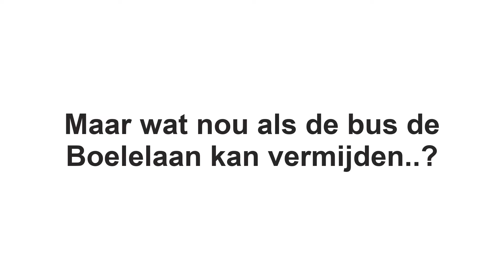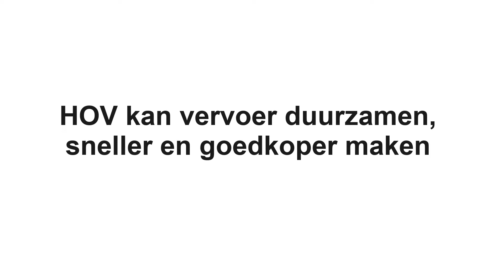Simulatie van HOV snelweghalte op de Zuidas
HOV kan vervoer sneller, duurzamer en goedkoper maken, mits het goed wordt uitgedacht. Waarom laten we HOV bussen de Boelelaan opgaan en tussen de drukte van de rest van het verkeer rijden? Kunnen we de drukke binnenstedelijke wegen niet beter ontzien door een halte aan de A10 te maken? Als we HOV gaan beschouwen als waardig alternatief voor trein en metro is er een wereld aan mogelijkheden. Deze simulaties en video is gemaakt door Zenmo simulations in samenwerking met de provincie Noord Holland, TU Eindhoven, Geert Kloppenburg, Vervoerregio Amsterdam en DOVA.